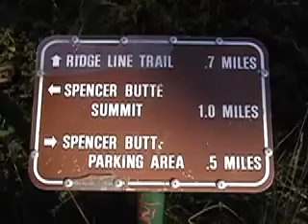Climbing Spencer Butte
Eugene, OR.  Climbing up Spencer Butte, having some fun!

P.S.  Climbing Spencer Butte is not really that difficult... I was just out of shape!